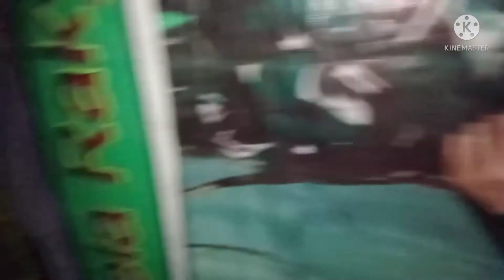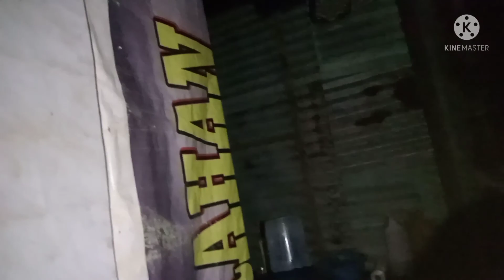suasana mencekam, diganggu makhluk halus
suasana malam hari yang sangat mencekam dimana kedatangan makhluk halus, namun dengan tenang saya menghadapi semua itu.tolong dukung channel YouTube saya, terimakasih